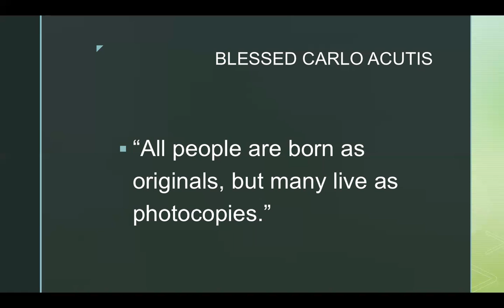BLESSED CARLO ACUTIS, MENSAHE 2: MAGING ORIG AT HINDI XEROX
Halos karamihan ng mga youtube channels tungkol sa spirituality ay ibinibigay sa wikang Ingles. Pero mas magandang pakinggan ang aral ng Panginoong Hesus sa ating sariling wika. Pagpalain kayo ng Diyos!